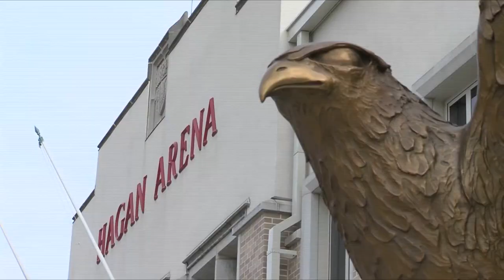2018-19 Saint Joseph's University Women's Basketball Highlight Video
Highlights from the Saint Joseph's University women's basketball team's 2018-19 season.